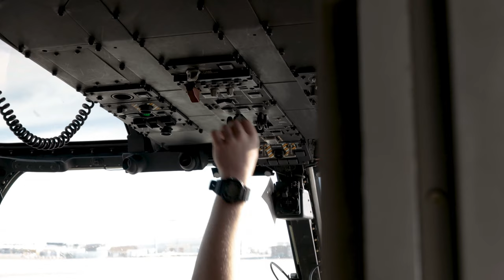Marines prepare for SLTE 2 23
U.S. Marines with Marine Medium Tiltrotor Squadron (VMM) 261 conduct preflight maintenance at Marine Corps Air Station Yuma, Arizona, Jan. 11, 2023.

MARINE CORPS AIR STATION YUMA, AZ, UNITED STATES
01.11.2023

 VMM-261 trained to support Marine ground units during Service Level Training Exercise 2-23, a series of exercises designed to prepare Marines for operations around the globe. VMM-261 is a subordinate unit of 2nd Marine Aircraft Wing, the aviation combat element of II Marine Expeditionary Force.

This B-Roll Package contains the following: U.S. Marines conducting maintenance on an MV-22B Osprey.
(U.S. Marine Corps video by Cpl. Caleb Stelter)

Film Credits: Video by Cpl. Caleb Stelter
2nd Marine Aircraft Wing